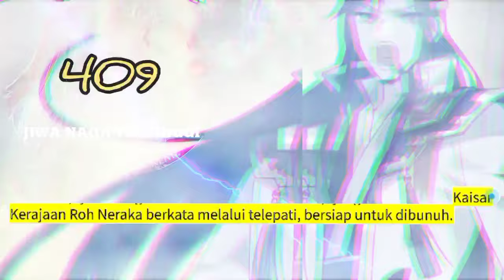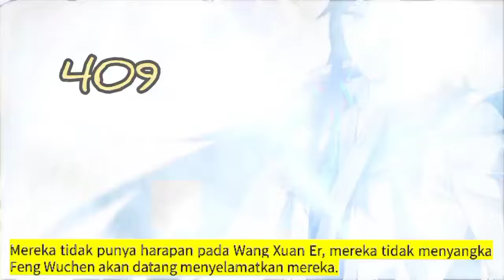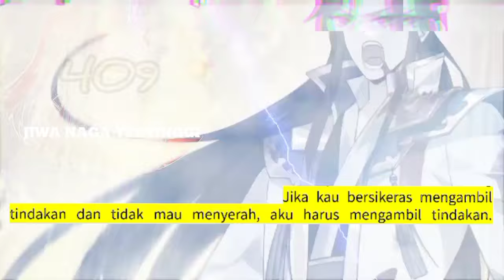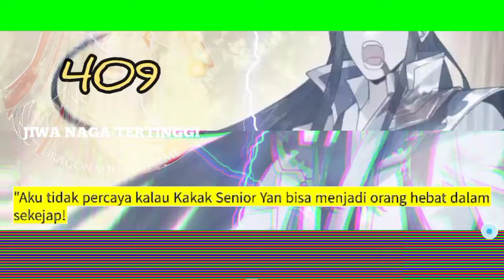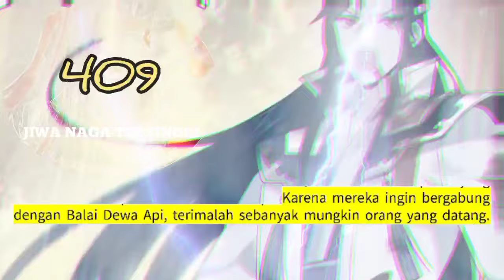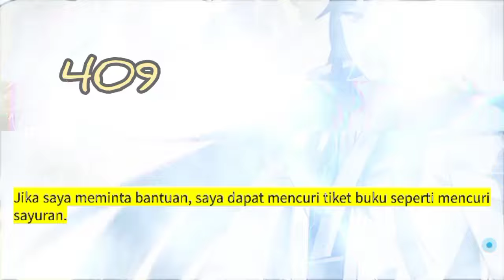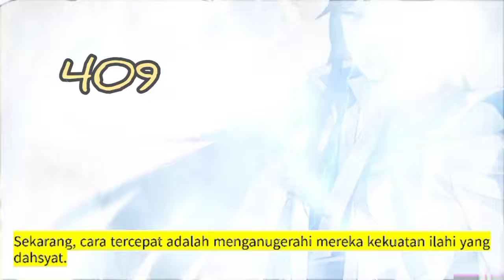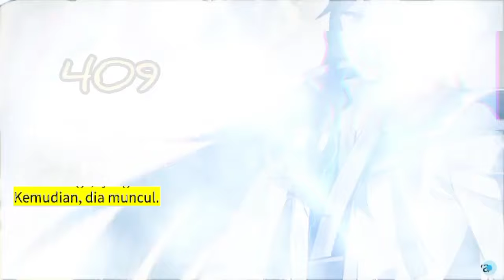Jiwa Naga Tertinggi season 409